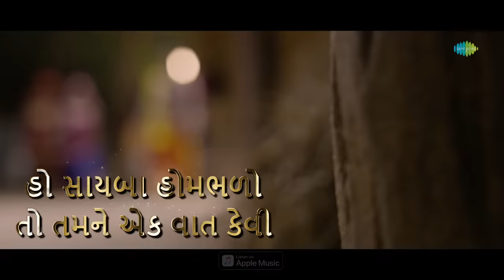સાયબા તમને એક વાત કેવી - Lyrical | Sayaba Tamane Ek | Rakesh Barot | Kajal Maheriya | Gujarati Song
રાકેશ બારોટ અને કાજલ મહેરીયાનું નવું ગુજરાતી લવ સોંગ આવ્યું છે !

Rakesh Barot and Kajal Mehria's New Gujarati love song is here - Sayaba Tamane Ek Vaat Kevi

Listen to the best of Kajal Maheriya songs only on Saregama Gujarati !

Lyrics:

હે સાયબા હોમભળો તો તમને એક વાત કેવી
હે બોલો બોલો ને સાજણ શું વાત કેવી

હે રમવા જાવું કોનુડો એવી રજા લેવી
એ ના ના મૈયારીયે જાવા મળશે નઈ
તમે આયા છો હમણાં જઈ
હેંડો હેંડો ને દુજણી ભેંસો દોવી

હે ગોમે રે ગોમથી મારી ગોઠેણો રે આવશે
ગોમ ના ગોંદરે ઢોલ કોનૂડા ના વાગશે
હો બધી વાત હાચી પણ અમને કોણ હાચવશે
તમારા તો ઠીક દાડા અમારા ચમ જાશે

હે અમે રોકાશું એક બે દાડો
મોનો મોનો સાયબાજી હા પાડો
મારે મૈયર જાવાની રજા લેવી
એ મને ખબર હતી તારે શું વાત કેવી

હો જવાની ના નથી પણ અમને નથી ફાવતું
તમારા રોંધા વગર અમને નથી ભાવતું
હો હો  ગોંડા મારા સાયબા તમે ગોંડપણ મેલોને
વેળા વીતી જાય રજા પ્રેમ થી આલો ને

એ આવું તમારી હારોહાર હું
પછી રેજે બે ના ચાર દાડા તું
તમે કોનુંડો રંગ ભરી ને રમી લેજો
એ સાયબા હેંડો હવે ઘણી નથી વાર કરવી

લો હેંડો હેંડો ને બીજી નથી વાત કરવી

(English)

He Sayba Hombhalo To Tamne Ek Vaat Kevi
He Bolo Bolo Ne Sajan Shu Vaat Kevi

He Ramava Java Konudo Evi Raja Levi
E Naa Naa Maiyariye Java Malshe Nai
Tame Aaya Cho Hamana Jai
Hedo Hedo Ne Dujani Bheso Dovi
Ho Sayba Hombhalo To Tamane Ek Vaat Kevi

He Gom Re Gomthi Mari Gothano Re Aavashe
Gom Na Gondare Dhol Konuda Na Vagashe
Ho Badhi Vaat Hachi Pan Amane Kon Hachavashe
Tamara To Thik Dada Amara Cham Jashe

He Ame Rokashu Ek Be Dada
Mono Mono Saybaji Haa Pado
Mare Maiyar Javani Raja Levi
E Mane Khabar Hati Tare Shu Vaat Kevi

Ho Javani Na Nathi Pan Amane Nathi Favatu
Tamara Rondhya Vagar Amane Nathi Bhavatu
Ho Ho Gonda Mara Sayaba Tame Gondpan Melone
Vela Viti Jaay Raja Prem Thi Aalo Ne

E Aavu Tamari Haro Har Hu
Pachi Reje Be Na Char Dada Tu
Tame Konudo Rang Bhari Ne Rami Lejo
E Sayba Hedo Have Ghani Nathi Vaar Karvi

Lo Hedo Hedo Ne Biji Nathi Vaat Karvi

Credits:
Singer: Rakesh Barot, Kajal Maheriya
Artists: Rakesh Barot, Kajal Maheriya, Neha Suthar
Producer: Red Velvet Cinema
Director: Vishnu Thakor Adalaj
Creative Head: Dhyey Films & Team
Technical Support: Jenish Talaviya
Production Management: Jigar Bhatiya
Music Director: Rahul Nadiya, Ravi Nagar
Lyricist: Chandu Raval
Camera: Montu Rajput
Editing: Montu Rajput
Co Artist: Kirishan, Pratik Barot
Dance Group: Minaxi Vaghela, Vikarm Vaghela
Makeup & Hair: Hashmukh Limbachiya
Production: Kirtan Barot
Spotboy: Lalo, Ajay
Light: Kalpesh Jadav, Mehul, Sagar, Pako

Sayaba Tamane Ek Vaat Kevi,સાયબા તમને એક વાત કેવી,Gujarati New Song 2022,Rakesh Barot,Kajal Maheriya,gujarati love song,ગુજરાતી ગીતો,rakesh barot new song 2022,kajal maheriya new song 2022,yaad rakhjo bau bhare padse,English Binglish Koi Na Fave,ek bhul jignesh barot,eklo pan ekdo,tutle dil na aansu,Gondare Vagya Dhol,ayi badpan ni yaad,રાકેશ બારોટ,કાજલ મહેરીયા,rakesh barot new song,rakesh barot,kajal maheriya new song,naresh thakor new song